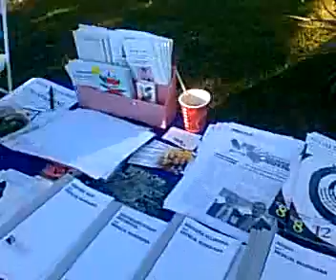Sac NORML Womens Alliance Conference